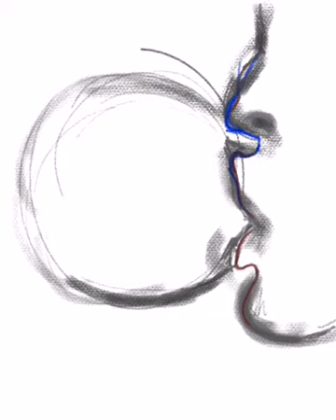A 16 Year old artist's shading technique on an IPAD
Love working with young artists